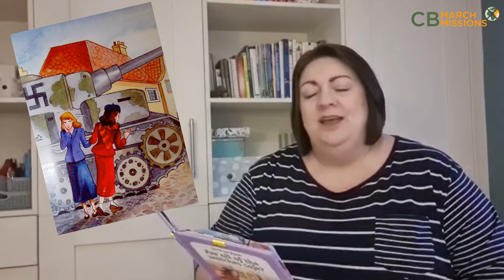Book at Bedtime - Corrie ten Boom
Susan McKay reads tonight's March Missions' Book at Bedtime. The exciting story of Corrie ten Boom.